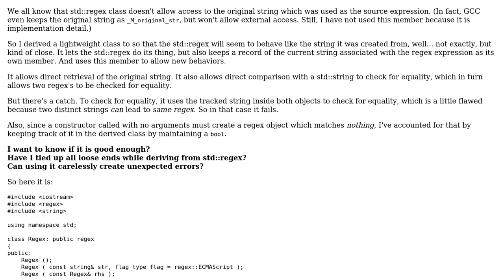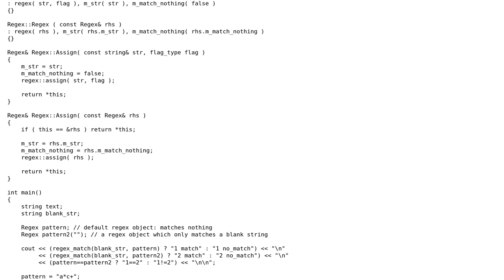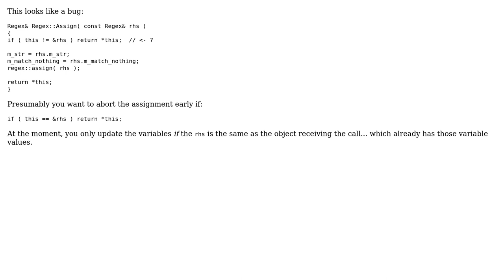Derived Class to keep track of "original strings" in std::regex and ease out their usage while...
Code Review: Derived Class to keep track of "original strings" in std::regex and ease out their usage while coding

With thanks & praise to God, and with thanks to the many people who have made this project possible! | Content (except music & images) licensed under CC BY-SA | Music | Images & others | With thanks to user Heslacher user forsvarir user AneesAhmed777 and the Stack Exchange Network Trademarks are property of their respective owners. You are responsible for your own actions.